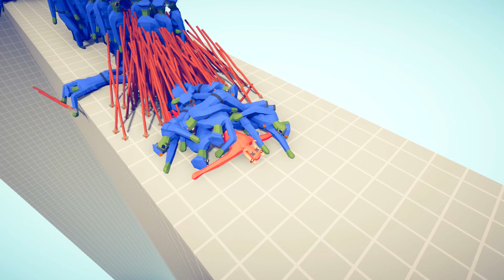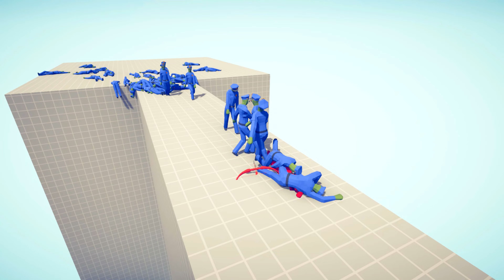100x ZOMBIE POLICE + GIANT vs EVERY GOD - Totally Accurate Battle Simulator TABS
100x ZOMBIE POLICE + GIANT vs EVERY GOD - Totally Accurate Battle Simulator TABS